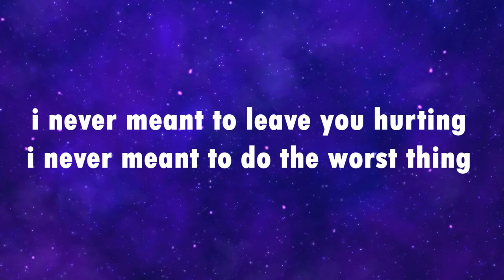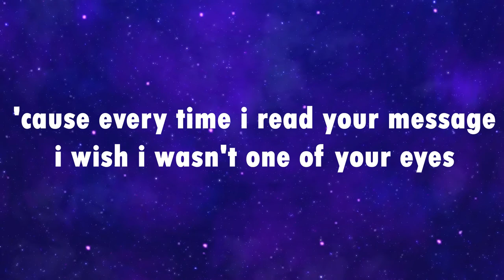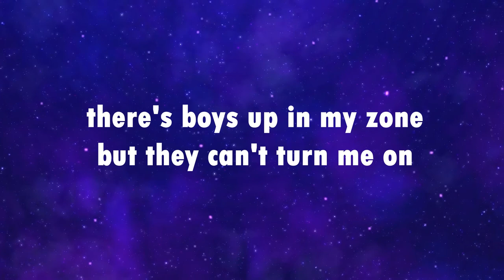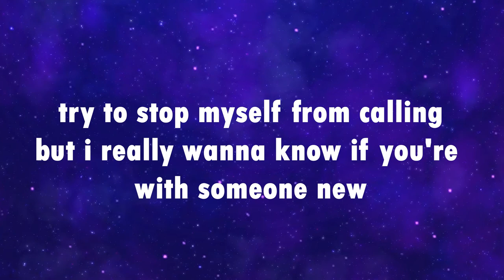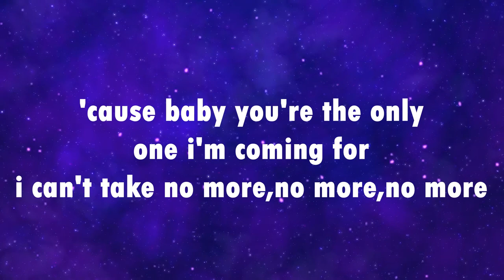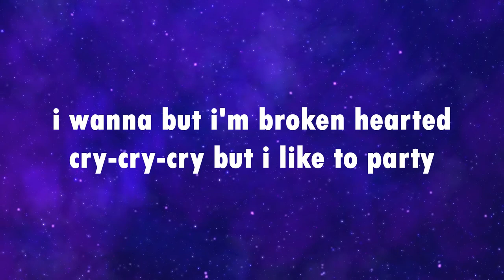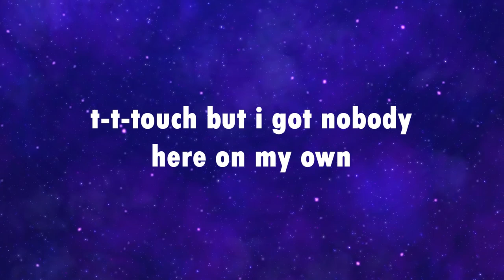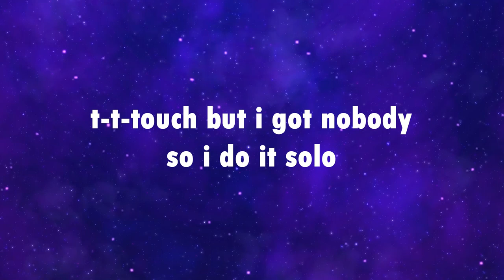Clean Bandit - Solo (Lyrics) (feat. Demi Lovato)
Download or stream our new album "What Is Love?" - out now

Directed by Grace Chatto
Co-directed by Jack Patterson
Director of Photography - Anna Patarakina

Production Co. - Purple Squirrel Agency
Producer - Lex Lewter
Project Manager - Joseph Babalaco
Production Intern - Mackenzie Lawren

Cast:
Lead Male - George Todd Mclachlan
Longboarders - Hyojoo Ko (Instagram @hyo_joo ), Amanda Caloia
Dog - Pablo Picasso

Post Production:
Editor - Josh Cooper
VFX -  Max Colt at Gloria FX
Grade - MPC Philip Hambi
US CREW (all scenes except potions laboratory):
1st AC - Karla Wilson, Darren Kho
2nd AC- Joe Chueng, Badra Haidra
DIT - Sarah Greenwald

            *share the video if you like the video*
1st AD - Big Riff
Stedicam - Lian Clark
Gaffer - Garrett Williams
BBE - Jason Booth
Electric - Rob Wright
Key Grip - Stephen Chang
BBG - Josh Smith
Grip - Matt Garza
Swing - Nick Bodkin
Drone Operator - Jon Chou, Jack Patterson
Production Designer - Juan Mabson
Set Dresser - Larry Rosales
Set Dresser - Steve Lopez
Production Assistant - Jarret Woo
Crafty - Lisa Love

Clean Bandit Grace Chatto Hair - Andreas Reece
Clean Bandit Grace Chatto Make Up - Amy Chance
Clean Bandit Styling - Erik Ziemba
Clean Bandit Styling Assistant -
Demi Lovato Hair - Clyde Haywood
Demi Lovato Make up - Jill Powell
Demi Lovato Styling - Law Roach

UK CREW (Laboratory Potions Scenes):
Production Manager - Meghan Wilcox
1st AC - Thomas Nicholson
2nd AC - Chris Richard
Gaffer - Noah Furrer
Electrician - Nick Leish
Electrician- Kai Blamey
Art Director - Maz Staruch
Art Assistant - Hannah Sharp
Clean Bandit Hair -  Narad Kutawaroo
Clean Bandit makeup - Elaine Lynskey
Runners - Daniel Thornton
                 Nichole Heller
                 Fewa Williams
BTS Photography - Darrin Bush
BTS Photography - Alex Harper
BTS Videography - Roxanna Baldwin

Commissioners: Nicola Sheppard, Dan Curwin, Head of Video @ Atlantic Records UK

If anyone has been left of the credits, please contact Nicola or JB or Lex or Grace. Thank you!! 💜💜💜💜💜💜